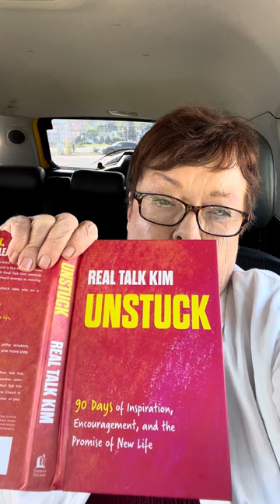Day 1 - Anticipate Your Next